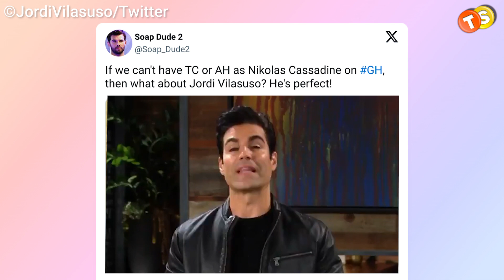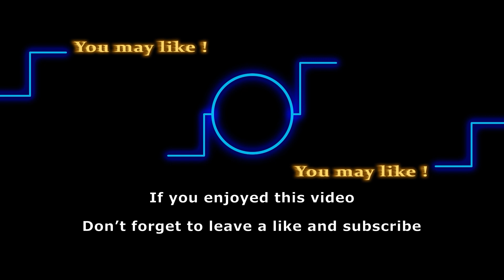Jordi Vilasuso Eyeing A Lead Soap Role | Coming Back to Y&R?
Big shake-up in Genoa City! Christel Khalil bids farewell as Lily while Vail Bloom makes a surprising return as Heather for Daniel. Click to unravel the exciting cast swap in Y&R!

Track: BSC State of Mind